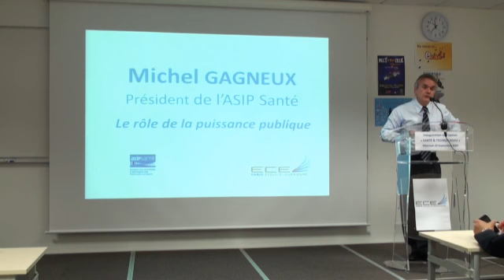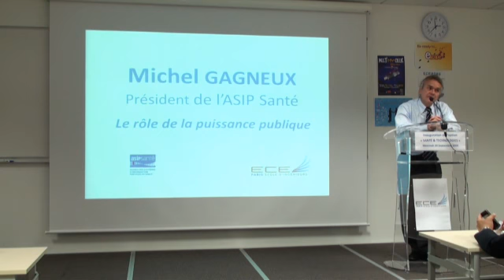Le rôle de la puissance publique partie 2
L'ECE, Paris école d'ingénieur, ouvre un pôle Santé et technologie au sein de sa formation.

Michel Gagneux, Président de l'ASIP, nous expose, à travers ces deux parties, le rôle de la puissance publique dans le domaine de la santé et de la télésanté.

Petit rappel :

« En 2050, la moitié de la population mondiale aura plus de soixante ans », indique Yannick MOTEL, Secrétaire général de la Fédération LESISS (Les Entreprises des Systèmes dInformations Sanitaires et Sociaux), partenaire de loption Santé & technologies. Dès lors, laugmentation prévisible des pathologies et du nombre de personnes ayant besoin dassistance est considérable et impose une modernisation profonde du système de santé, dans tous les pays.
Cette option traite non seulement de lharmonisation des systèmes dinformation et des réseaux de santé, immense chantier de ce début du 21ème siècle à lheure du dossier médical numérisé, mais aussi du développement considérable de la télésanté, notamment dans les pays où linfrastructure hospitalière fait défaut. Les solutions « e-santé » (imagerie à distance, télémédecine, suivi des patients sur leur lieu de vie, dossier médical, ) permettront daugmenter lefficacité des dépenses de santé et le confort du patient, de réduire les coûts et la durée des séjours dans les hôpitaux.
Les plus grandes sociétés de linformatique, de lélectronique et des télécommunications accompagnent le développement de cette option : ALCATEL-LUCENT, ORANGE, THALES, MICROSOFT, CAP-GEMINI, SAP BUSINESS OBJECTS, aux côtés des hôpitaux (HEGP) et de PME performantes (TAM TELESANTE, SOFTWAY MEDICAL).